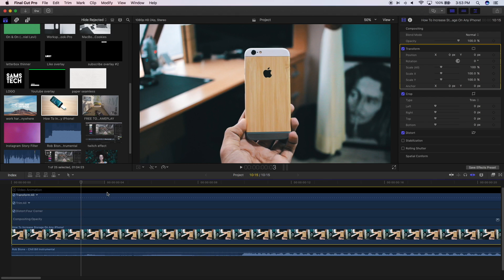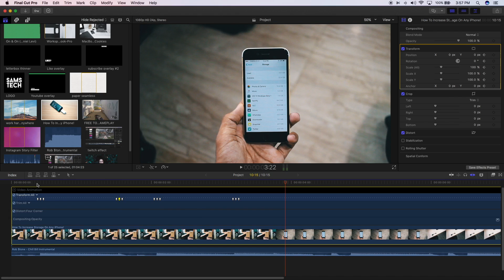Key Framed Beats Effect - Final Cut Pro X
Key Framed Beats Effect - Final Cut Pro X. In this tutorial, I'll show you how to make your video zoom in and zoom out with a beat drop in Final Cut Pro X! Drop a comment saying what you guys want to see next on the channel.

Lets try to reach 50 likes! :)

My Equipment - (Links coming soon)
Camera & Lens - Canon 600D With 18-55 (Kit) & 24mm f2.8
Laptop - Macbook Pro Retina 15''
Monitor - AOC I2367FH
Editing Software - Final Cut Pro x
Screen Recording Software - Quicktime Player